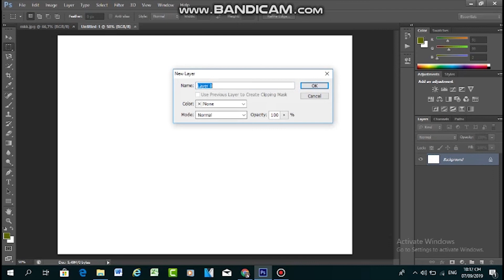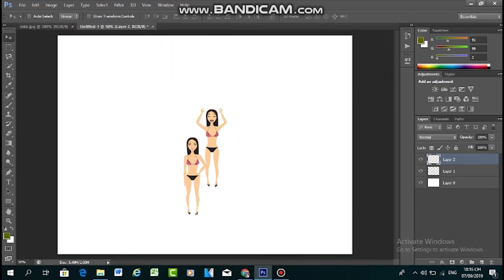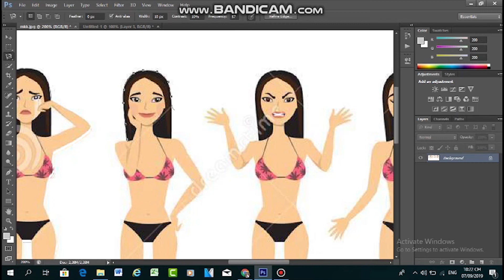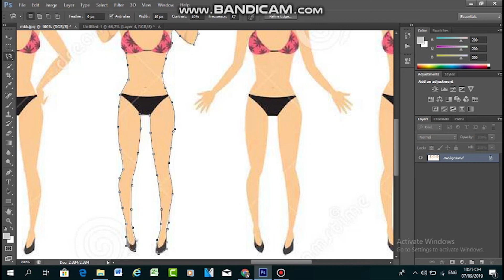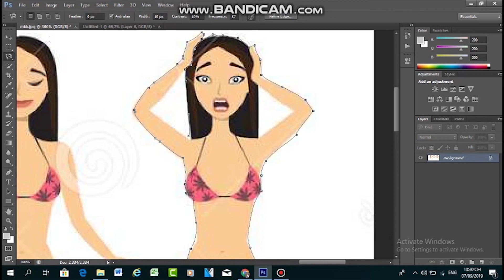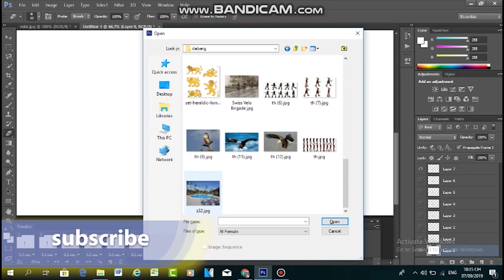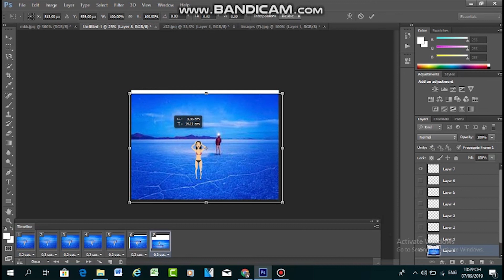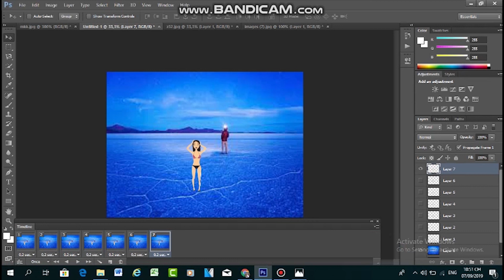today how to design beautiful images ថ្ងៃនេះដែររបៀបឌឺហ្សាញរូបភាពស្រីស្អាត